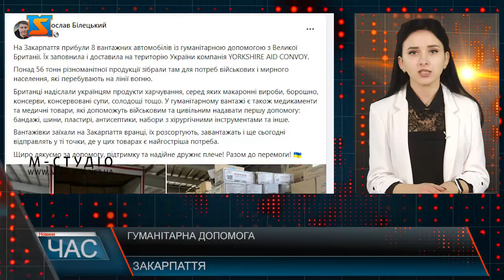Викрили порушників. Намагався перетнути кордон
На Закарпатті правоохоронці викрили двох осіб, які намагалися незаконно переправити одесита на територію Румунії. Співробітники поліції встановили, що порушником є 34-річний мешканець Одеси. Чоловік приїхав на Закарпаття з сім’єю. За попередньою домовленістю жінка з дитиною мали перетнути кордон в пункті пропуску, а чоловік, враховуючи встановлені вікові обмеження, домовився з місцевими жителями про допомогу у його переміщенні через так званий «зелений кордон». Працівники поліції встановили, що допомагали порушнику двоє жителів Тячівського району, чоловік та жінка. Останні на автомобілі «Mercedes-Benz» доправили чоловіка до прикордонної зони на Рахівщині та вказали в якому конкретно місці йому необхідно перейти річку, щоб потрапити на територію іншої держави. Слідчі за даним фактом відкрили кримінальне провадження за ч. 1 ст. 332 Кримінального кодексу України  (Незаконне переправлення осіб через державний кордон України). Фігурантам злочину загрожує покарання у виді позбавлення волі на строк від трьох до п'яти років.  Чоловіка, який намагався незаконно перетнути держкордон, працівники поліцію доставлять до військкомату.